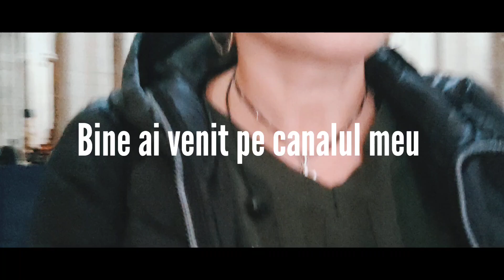Acesta este intro-ul noului vlog pentru membrii canalului. Te aștept și pe tine să devii membru!